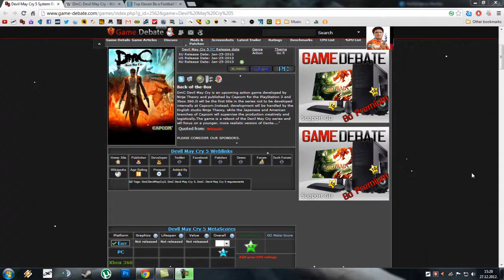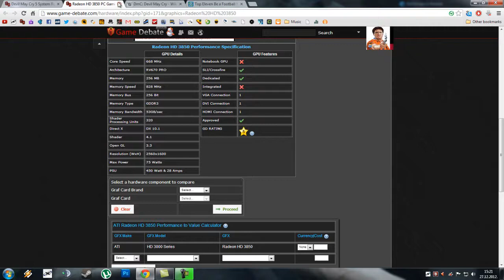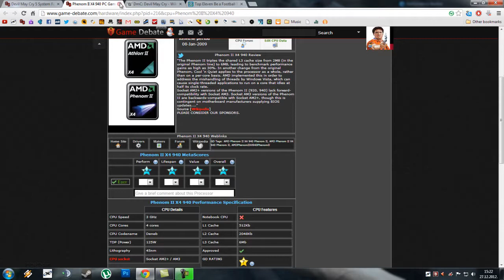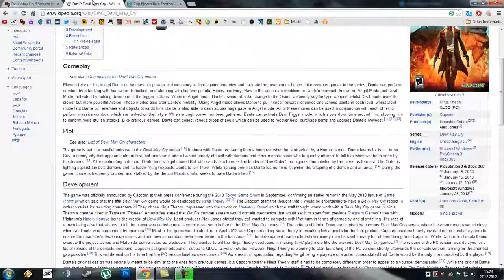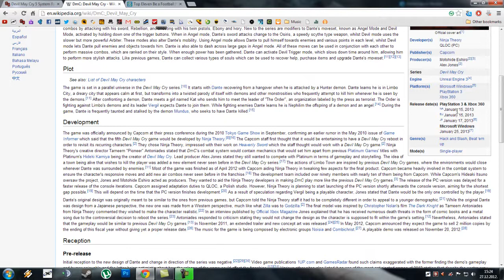Devil May Cry 5 Release Date & System Requirements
The latest version of Devil May Cry, also known as DMC or Devil May Cry 5, will let you explore a retelling of a young Dante's origin story, where we get to experience familiar faces from the franchise.

XBOX & PS3
EU Release Date: Jan-15-2013
US Release Date: Jan-15-2013

For PC it is not yet certain but most likely Jan-25-2013

Capcom have passed through the Devil May Cry system requirements so lets see if you can run DMC...

Devil May Cry Minimum System Requirements:

OS: Win XP / Win Vista / Win 7 / Win 8
CPU:  AMD Athlon X2 2.8 Ghz / Intel Core 2 Duo 2.4 Ghz
RAM:2 GB Memory
GPU:ATI Radeon HD 3850 /  NVIDIA GeForce 8800GTS
DX: 9.0c
HD:9 GB Free Hard Drive Space

Devil May Cry Recommended System Requirements:

CPU: AMD Phenom II X4 3 Ghz / Intel Core 2 Quad 2.7 Ghz
RAM: 4 GB Memory
Graphics: ATI Radeon HD 6950 or more powerful

~expresszor